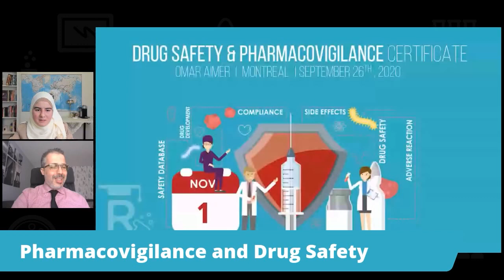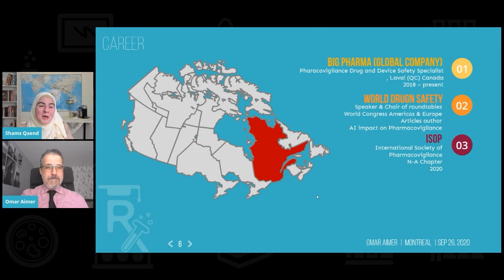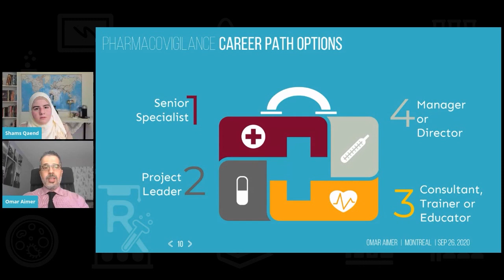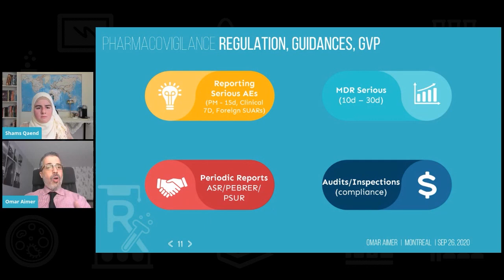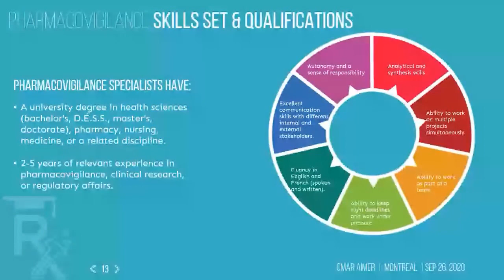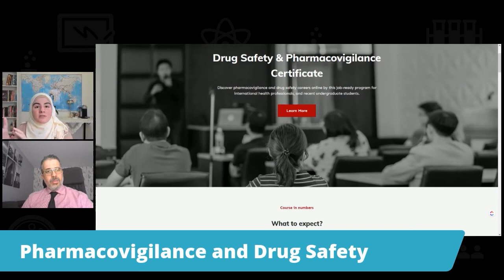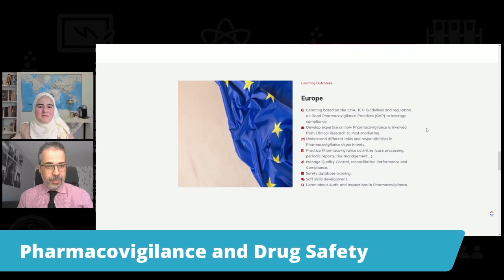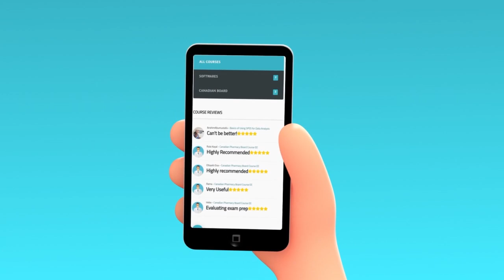Pharmacovigilance and Drug Safety Certificate Course Overview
What is Pharmacovigilance?
When did it all start?
What are the positions available for Pharmacovigilance?
How much is the average salary in the drugsafety industry?
What is the certificate course in Drug Safety and pharmacovigilance?

Join us in the talk between our speaker Dr. Omar AIMER and our presenter Shams Qaend.